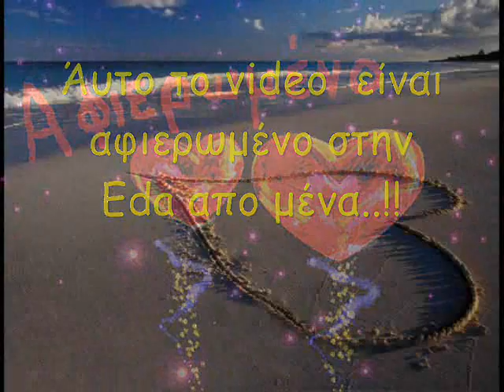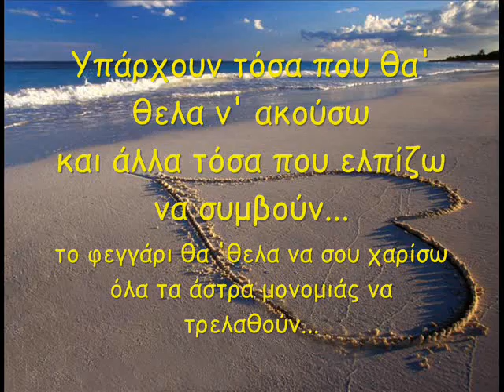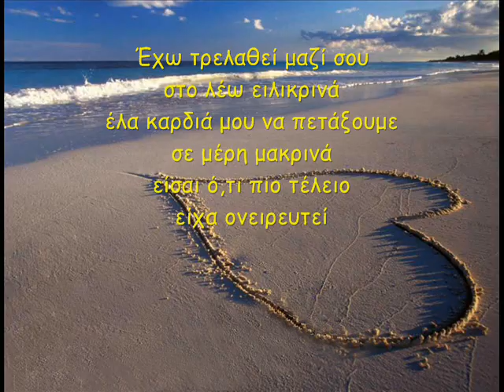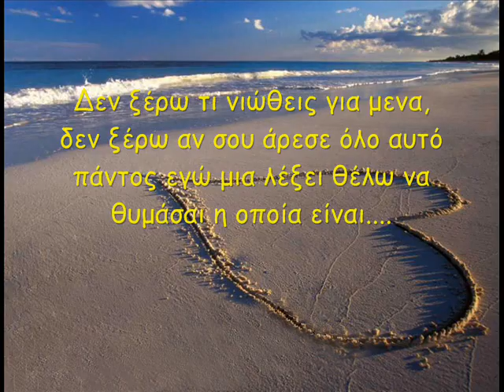Giorgos Mais - Exw trelathei mazi sou